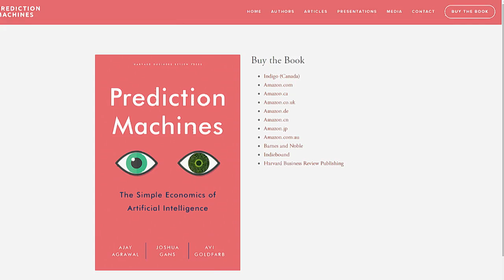What Is AI, From An Economist's POV?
Joshua Gans is the author of Prediction Machines: The Simple Economics of Artificial Intelligence. He talks with Megan Morrone about what does Artificial Intelligence do, from an economist's point of view?